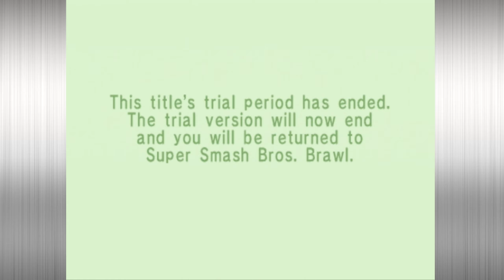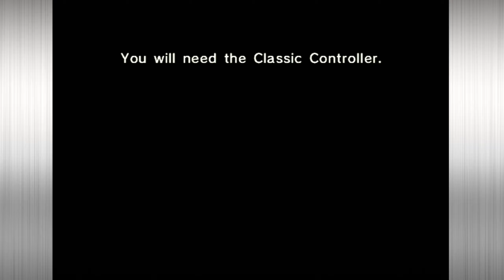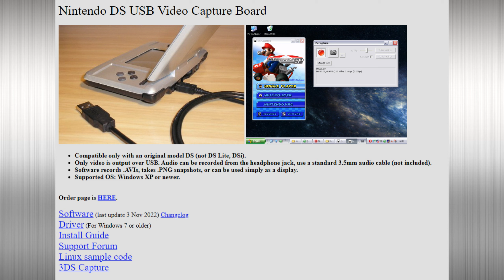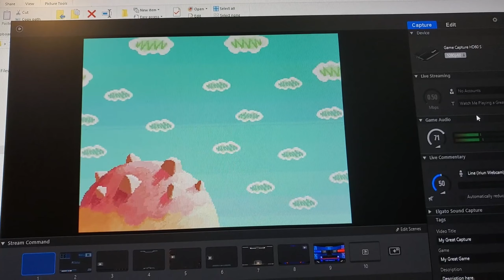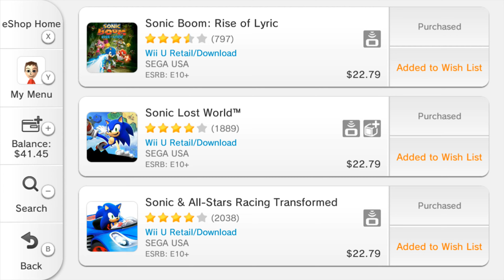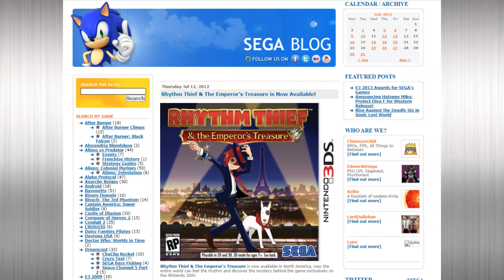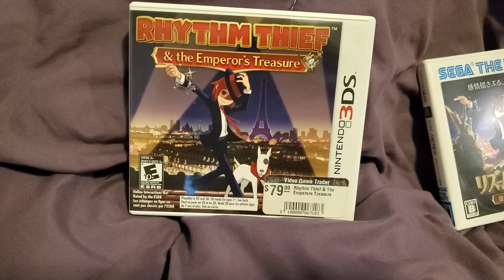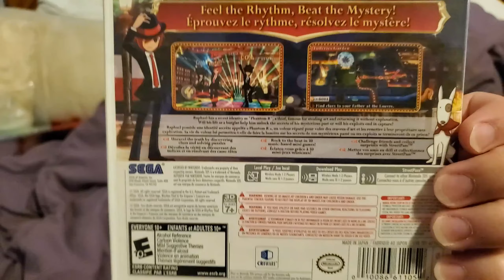My Personal Stories on Nintendo's Digital Storefronts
I've always wanted to do a video on my experiences with Nintendo's digital stores, like the Wii Shop Channel, the 3DS eShop (and I guess by extension, the DSi Shop), and the Wii U eShop, especially seeing as they are closed or about to close. I thought it would be a good time for me to reminisce on some of my early memories, and I'll also touch upon some games that stood out to me from these services.

I did kinda push myself to get this video done, so there's certainly things I would've liked to have added or do differently, but there's a first time for everything, so hopefully, I don't lose my momentum.

(Most of the footage, I recorded myself.)